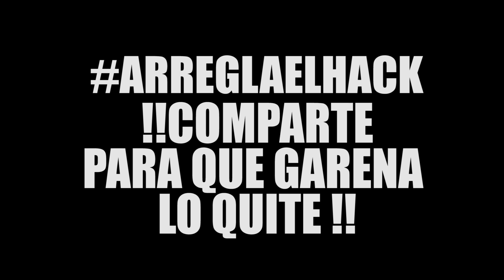HACKERS FREE FIRE TEMPORADA 11 😠😠😠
GARENA .